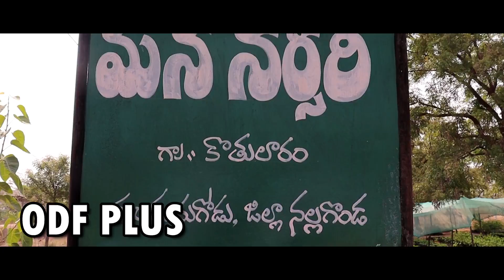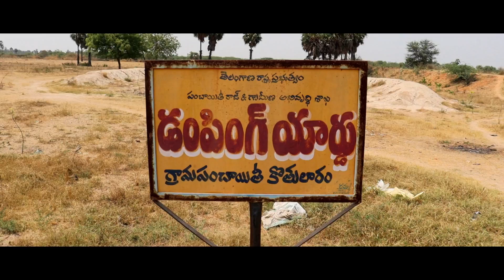Kothularam GP Munugode Mandal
No to Plastic Waste